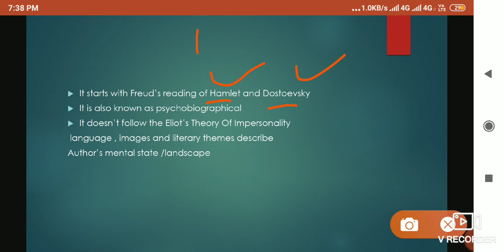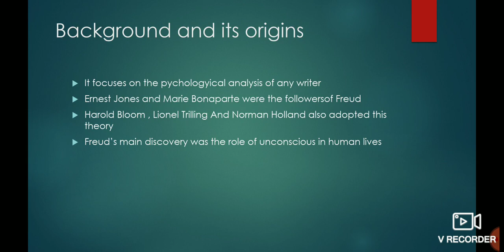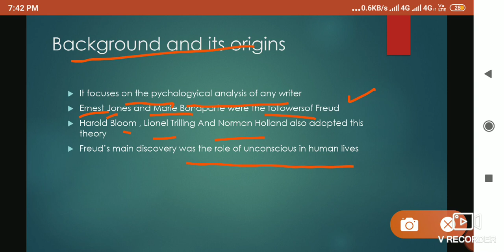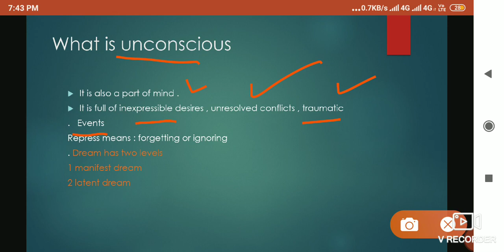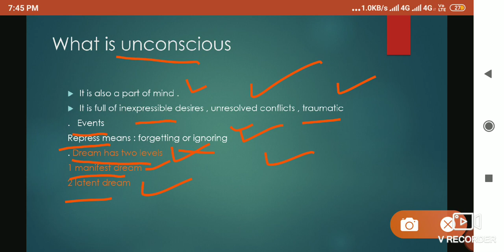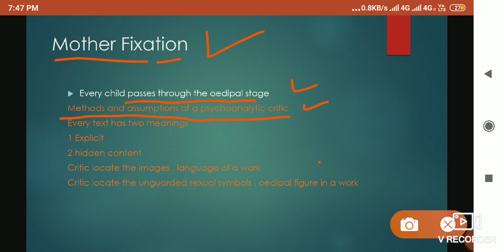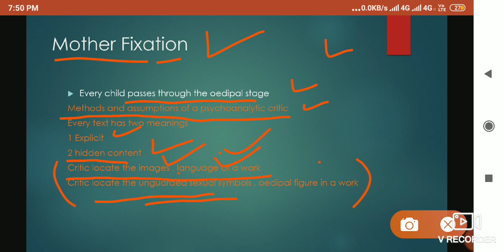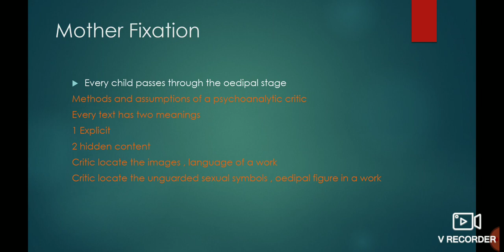Psychoanalytic criticism short introduction | In Hindi